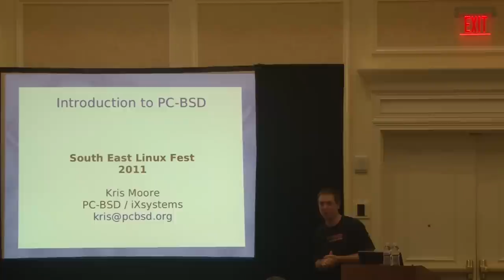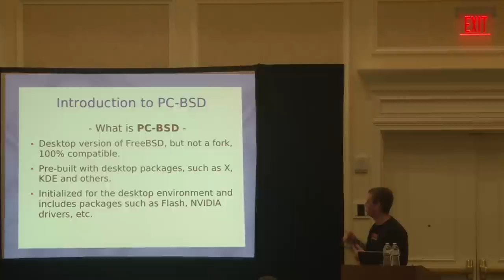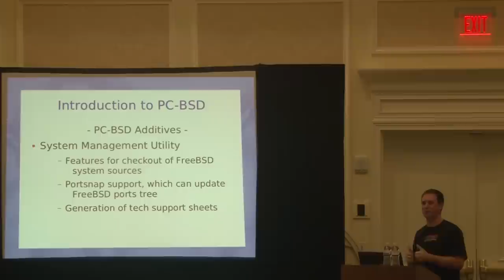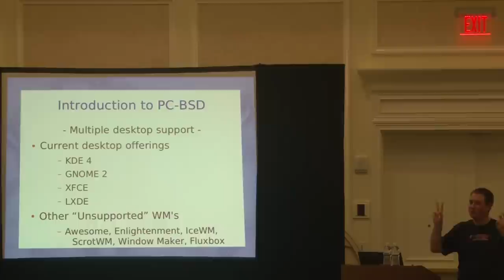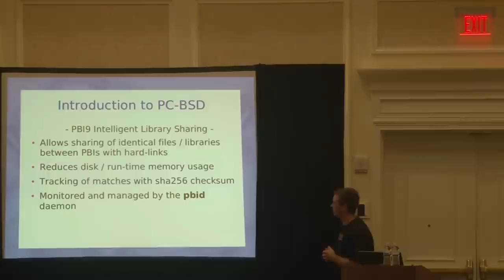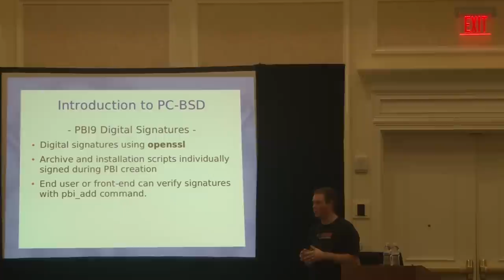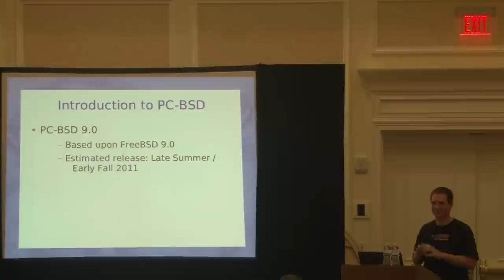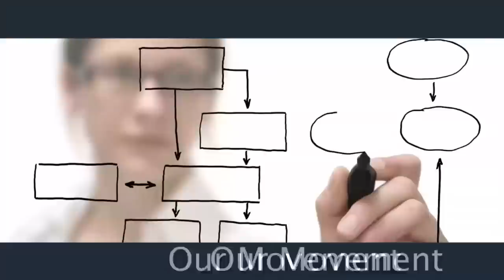2011 SouthEast LinuxFest - Kris Moore - Introduction to PC-BSD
2011 SouthEast LinuxFest - Kris Moore - Introduction to PC-BSD